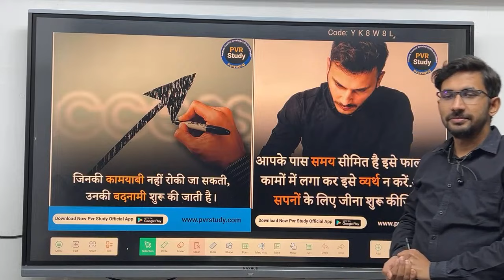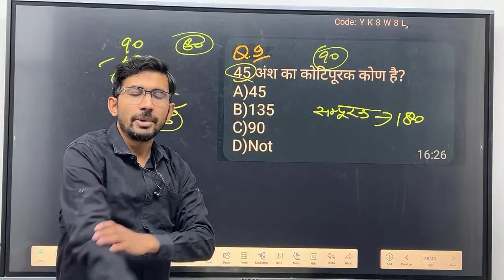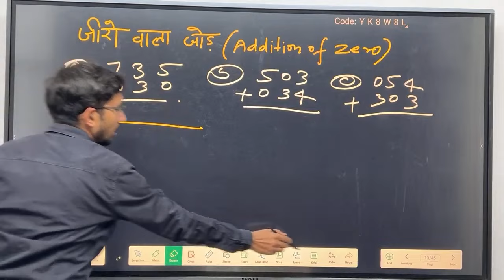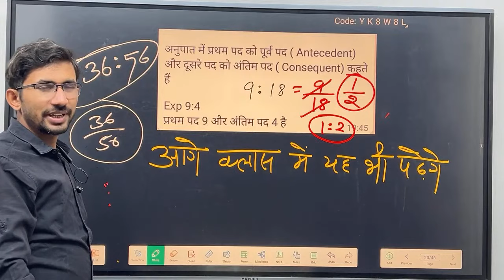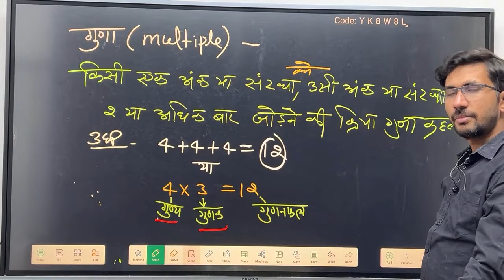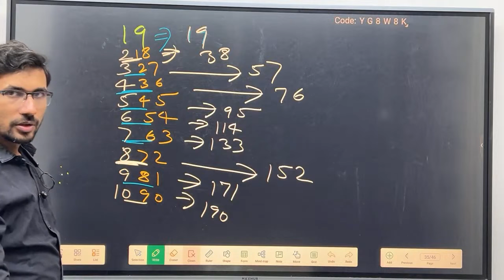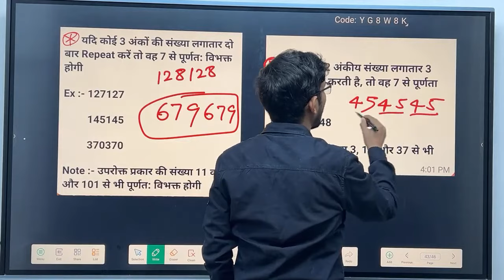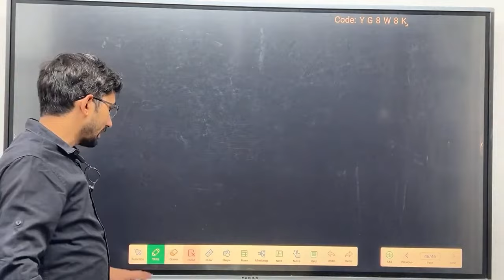NCERT Maths for Grade 1 | Class 1 Maths | कक्षा 1 गणित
1 class math english medium,
class 1 maths worksheet,
kaksha 1 ki class,
कक्षा 1 की पढ़ाई ,
maths for beginners in hindi,
maths for beginners ssc cgl,
math for beginners full course ,
maths for beginners ssc,
maths from starting,
maths starting for competitive exams,